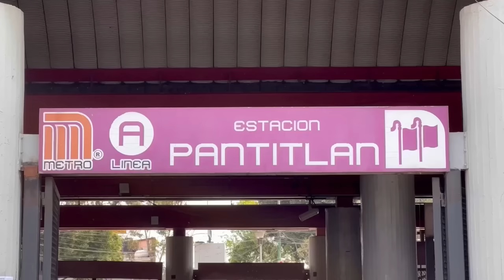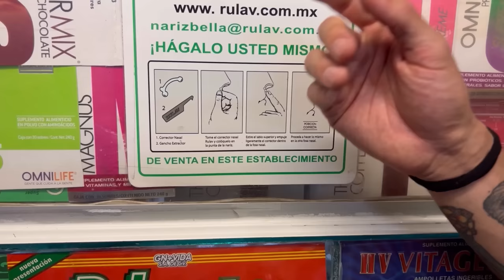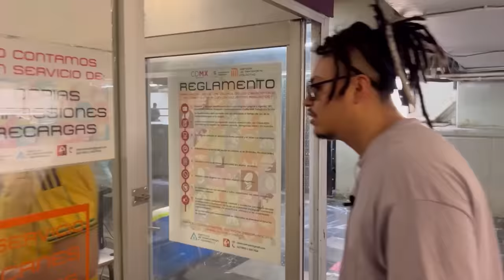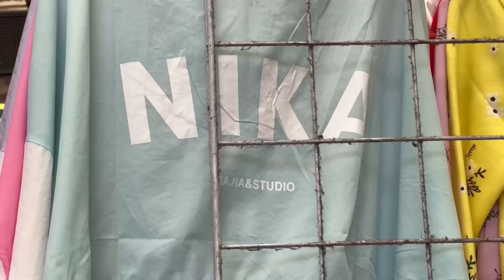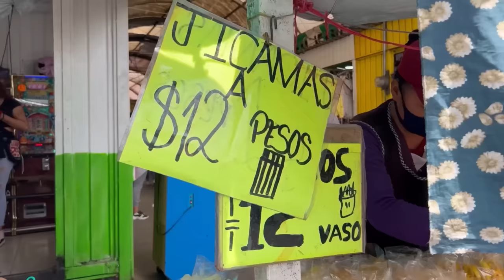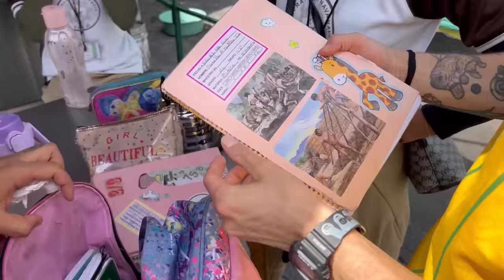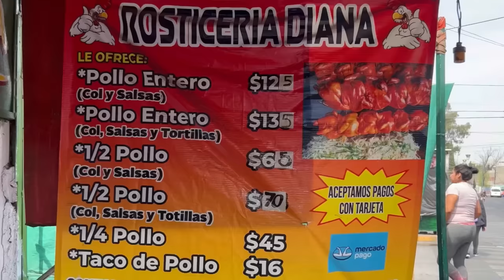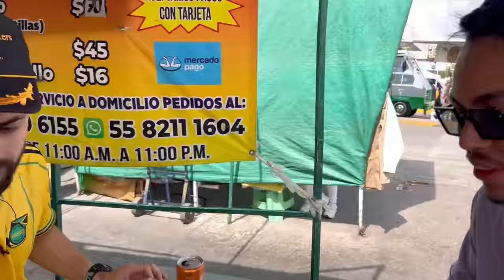Tour GASTRONÓMICO metro PANTITLAN con BERTH OH - Lalo Elizarrarás